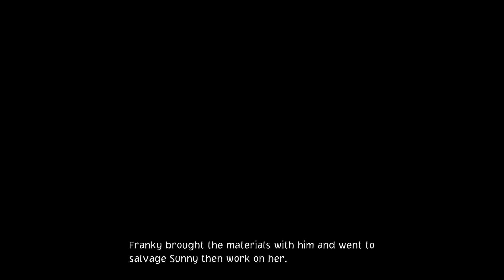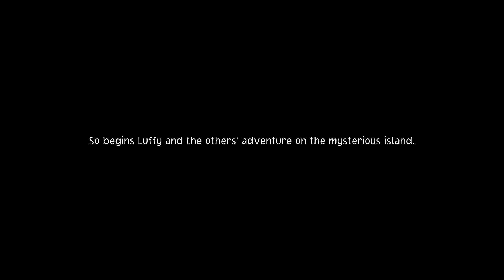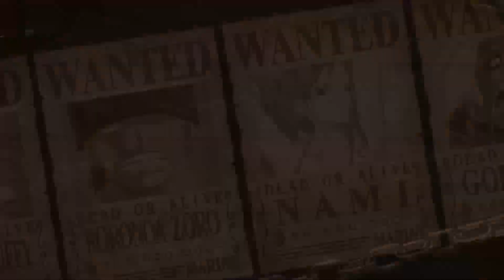Let's Play One Piece Odyssey Demo Part 2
ONE PIECE ODYSSEY is an RPG project filled with the unique elements of adventure from ONE PIECE that has been highly desired by fans. This project has been in the works for many years so that fans can truly touch the world of ONE PIECE and now is ready to be unveiled!
Join this brand-new RPG featuring new character and monster designs produced by Eiichiro Oda, the author of ONE PIECE. The game is also complemented by the beautiful music of Motoi Sakuraba, a composer well known for his various contributions to video games such as the Dark Souls and Tales of series.

A broken Thousand Sunny ... Scattered crew members ... Luffy's missing straw hat...

During their voyage, the Straw Hats, led by Monkey D. Luffy are swallowed by a huge storm at sea. They end up on a mysterious island full of nature amidst the storm and become separated from each other. The crew set outs on a new adventurous journey filled with wonders of a raging nature, powerful enemies, and strange encounters with island locals. Work together with Luffy and his crew to set sail once again!
A MYSTERIOUS ISLAND - Luffy decides to scout the island to meet up with his scattered crew members. They come across various mysterious ruins and never-before-seen monsters. Although excited to scout the island together, things soon take an unexpected turn. Discover and experience an original storyline!
STRAW HATS AS ONE - Defeat new enemies, unravel mysteries, and unearth a whole adventure with your favorite Straw Hats! In addition to Luffy, you can play as Zorc, Nami, Usopp, Sanji, Chopper, Robin, Frankie, and Brook!
RPG WITH A ONE PIECE TWIST - Experience quests and dungeons all with an authentic ONE PIECE twist. Enjoy what you love about RPGs but with your favorite characters and an original touch from the ONE PIECE universe.